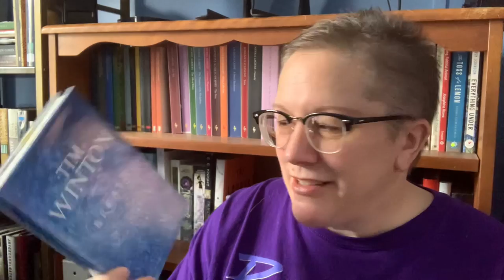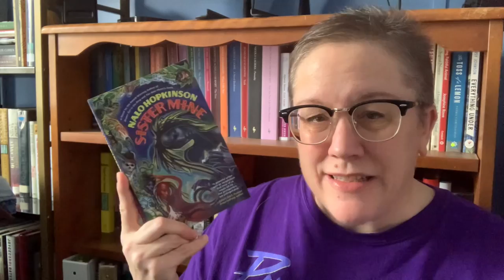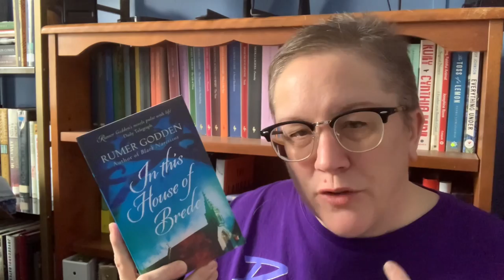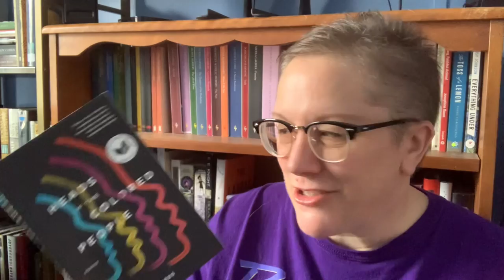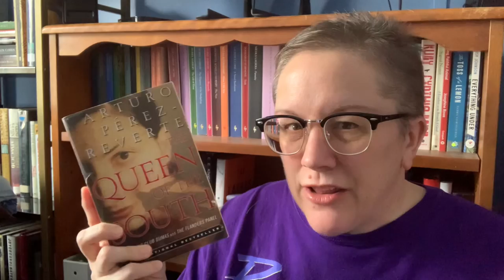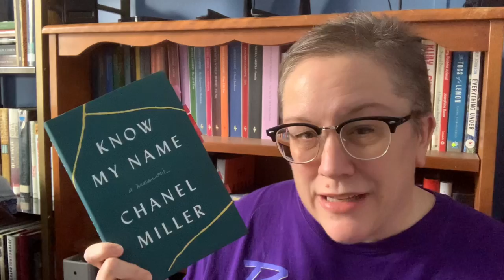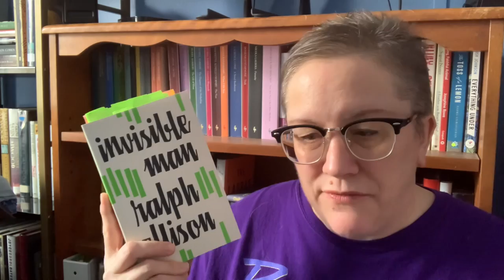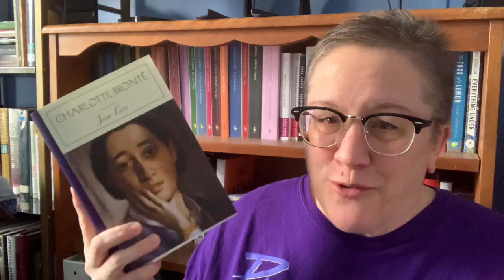The Best ABOVE AVERAGE BOOKS of 2020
Hello all!

I wanted to show you some 4 star books that I really loved and you may love them too. They didn't earn 5 stars for me, but they were still so good! They are in order from bottom to top ranked for 2020:

12. Breath by Tim Winton
11. Sister Mine by Nalo Hopkinson
10. Excellent Women by Barbara Pym
9. In this House of Brede by Rumer Godden
8. The Door by Magda Szabo translated by Len Rix
7. Citizen by Claudia Rankine
6. Heads of the Colored People by Nafissa Thompson-Spires
5. The Queen of the South by Arturo Perez-Reverte
4. Know My Name by Chanel Miller
3. Fingersmith by Sarah Waters
2. Invisible Man by Ralph Ellison
1. Jane Eyre by Charlotte Bronte

Hope you enjoy (or have enjoyed) these books.

Voxer